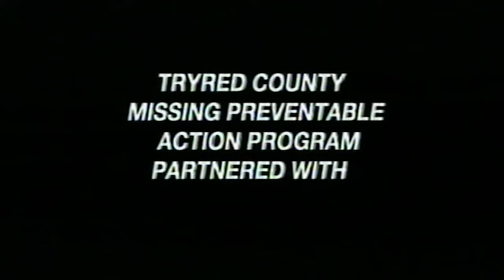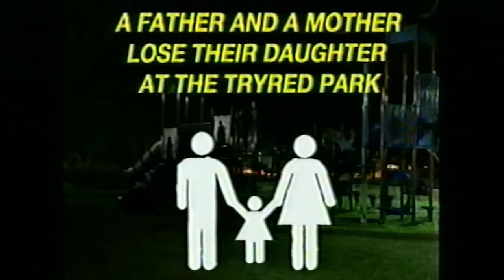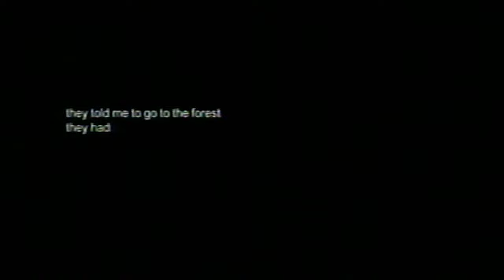TRYRED WITNESS ARCHIVES - MISSING CHILD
havE u fOund youR DaughTer Yet?